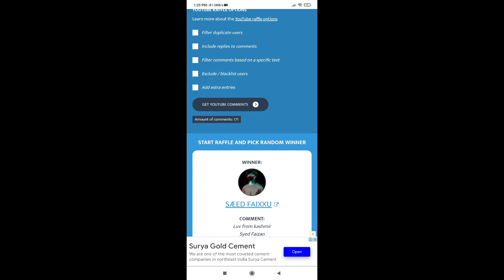BLUE FLAME DRACO AK RETURN IN FREE FIRE | FREE FIRE NEW EVENT | FF NEW EVENT | HOW USE ICE GRENADE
BLUE FLAME DRACO AK EVENT IN FREE FIRE | FREE FIRE NEW EVENT | FF NEW EVENT | HOW USE ICE GRENADE

GAMEPLAY CREDIT TO : ‎‎@BNLYT

1. Garena Free Fire Indonesia
 2. Garena Free Fire Brazil
3. Garena Free Fire Brasil
4. Garena Free Fire India
5. Garena Free Fire Indonesia
6. Garena Free Fire Singapore

😁 Related Tags 😁
1. free fire new event
 2. free fire new event today
 3. new event free fire
4. ff new event
5. ff new event today
6. free fire new update
7. today free fire new event
 8. free fire new events
 9. free fire today new event
10. new event ff
11. new event free fire today
 12. new event in free fire
13. Blue flame Draco ak return in free fire
14. How to use ice grenade in free fire
15: how use ice grenade
16: blue flame draco ak redeem code
17: blue flame Draco ak 47 free fire
18: blue flame Draco free fire
19: blue flame Draco ak free fire return
20: free fire blue flame Draco
21: free fire blue flame Draco how to get
22. How to get ice grenade in free fire
23: free fire blue flame Draco return